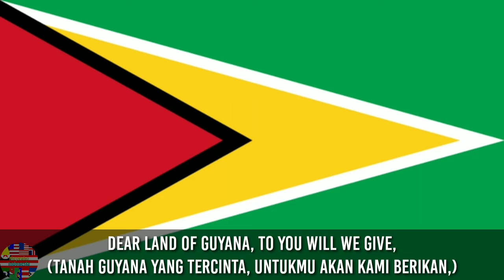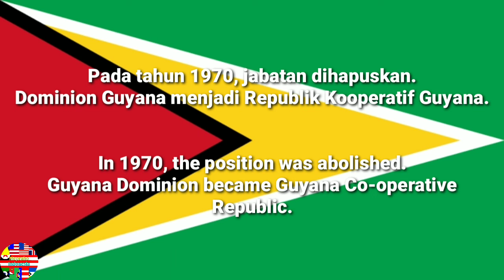National Anthem of Guyana 1966-1970 (Governor General)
Dear Land of Guyana, of Rivers and Plains
"Tanah Guyana yang Tercinta, Sungai dan Dataran"

English:
Made rich by the sunshine, and lush by the rains,
Set gem-like and fair, between mountains and seas,
Your children salute you, dear land of the free.

Green land of Guyana, our heroes of yore,
Both bondsmen and free, laid their bones on your shore.
This soil so they hallowed, and from them are we,
All sons of one Mother, Guyana the free.

Great land of Guyana, diverse though our strains,
We're born of their sacrifice, heirs of their pains,
And ours is the glory their eyes did not see,
One land of six peoples, united and free.

Dear land of Guyana, to you will we give,
Our homage, our service, each day that we live;
God guard you, great Mother, and make us to be
More worthy our heritage, land of the free.

Indonesian:
Menjadi kaya karena sinar matahari, dan subur oleh hujan,
Mengatur seperti permata dan adil, antara gunung dan laut,
Anak-anakmu memberi hormat kepadamu, tanah bebas yang tercinta.

Tanah Guyana yang hijau, pahlawan kami dahulu kala,
Baik budak dan yang merdeka, meletakkan tulang mereka di pantaimu.
Tanah ini sehingga mereka suci, dan dari mereka adalah kami,
Semua anak dari satu Ibu, Guyana merdeka.

Tanah Guyana yang agung, beragam melalui asal kami,
Kami lahir dari pengorbanan mereka, pewaris penderitaan mereka,
Dan milik kami adalah kejayaan yang tidak dilihat mata mereka,
Satu tanah dengan enam bangsa, bersatu dan merdeka.

Tanah Guyana yang tercinta, untukmu akan kami berikan,
Penghormatan kami, layanan kami, setiap hari yang kami jalani;
Tuhan menjagamu, ibu agung, dan menjadikan kami seperti ini,
Lebih layak warisan kami, tanah merdeka.